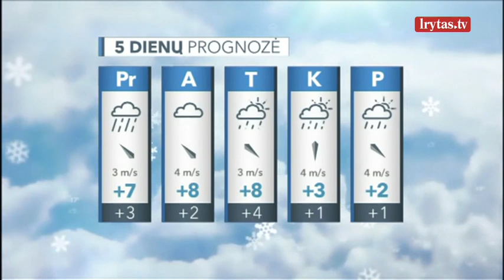Orų prognozė: per Lietuvą keliaujantis ciklonas atneš šlapdribą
Sekmadienį iš vakarų priartės ciklonas, per Lietuvą slinks jo atmosferos frontas. Krituliai jau naktį apims daugelį rajonų. Pietryčiuose negausi šlapdriba su lietumi pasirodys tik rytą, o vakariniuose rajonuose debesys mišrius kritulius pradės barstyti dar prieš vidurnaktį. Pietryčių, pietų vėjas stiprės iki apysmarkio. Temperatūra svyruos nuo 1 laipsnio šalčio iki 4 laipsnių šilumos.